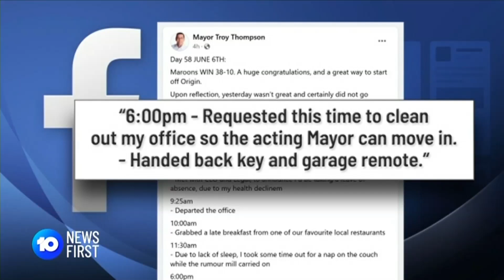SCA 10 Local News Townsville (early Afternoon): June 7th 2024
12.30pm Edition of 10 News First North Queensland, as the Townsville Mayor Troy Thompson faces calls to resign over claims he made about his military and academic history in the Mayoral Election campaign.